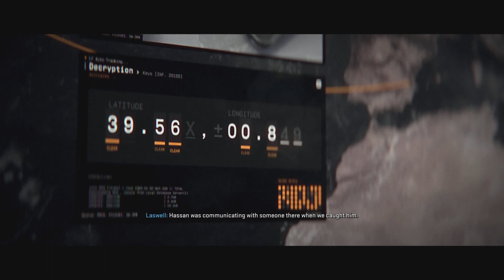Call of Duty: Modern Warfare II Walkthrough part 2